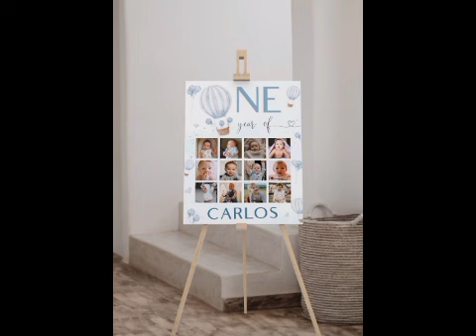Demanding Baby boy Birthday Decoration ideas|| Trendz hub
birthday decoration,
balloon decoration ideas,
decoration ideas,
birthday decoration at home,
baby boy birthday decoration ideas at home,
2 year baby birthday decoration ideas,
2nd birthday decoration ideas,
1st birthday decoration ideas,
birthday party ideas for boys,
birthday party decoration ideas,
meesho birthday decoration ideas,
birthday party decorations,
birthday decoration ideas at home easy